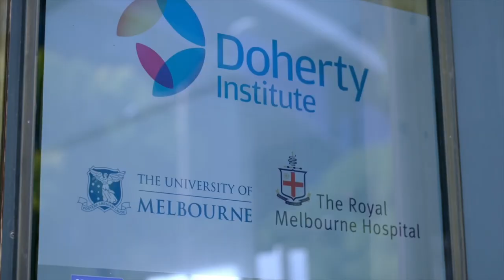Sharon Lewin - Honorary Doctorate 2024 (Health)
Professor Sharon Lewin is an internationally respected infectious diseases researcher who is the inaugural director of the Doherty Institute for Infection and Immunity in Melbourne, Australia. Here she heads a team of 900 researchers and clinicians who work with preventing, treating and developing cures for infectious diseases such as HIV.

Lewin played an important role in the global response to the COVID-19 pandemic. She was part of the team that succeeded in isolated the SARS-CoV2, which helped over 35 labs develop new diagnostic and therapeutic approaches to COVID-19 in the early stages of the pandemic.

Lewin has made a profound contribution to HIV research, including the development of a global scientific strategy for the development of a cure for HIV. She is president of the International AIDS Society, which has more than 17,000 members worldwide.

Sharon Lewin's almost 25-year collaboration with the Department of Infectious Diseases at Aarhus University Hospital has resulted in 36 joint scientific publications, several ongoing clinical trials and research stays.